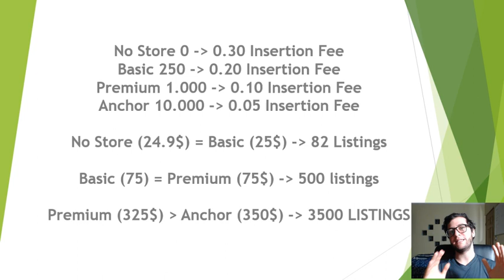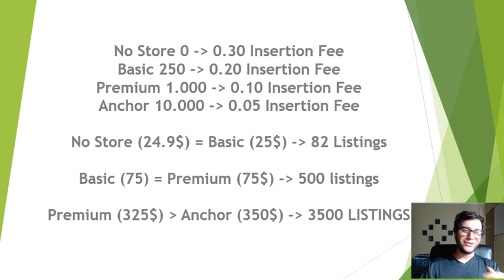Dropshipping eBay, primeros pasos en tu tienda - Cual tienda debes tener?